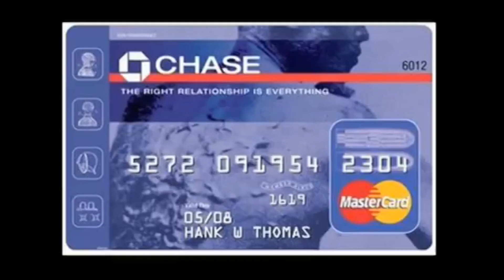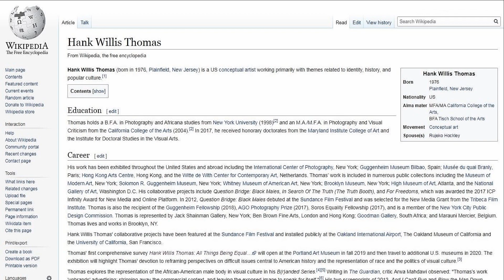All Things Being Equal by Hank Willis Thomas